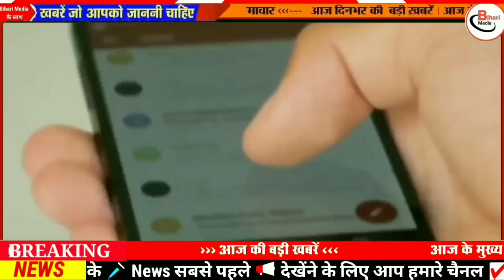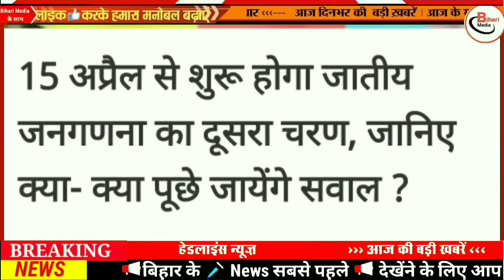Today 11 March bihar news|bihar news,bihar ka news|Gaya news,bhagalpur news|biharinews